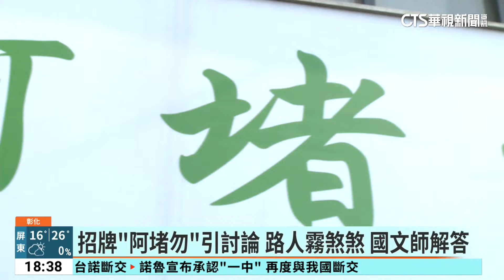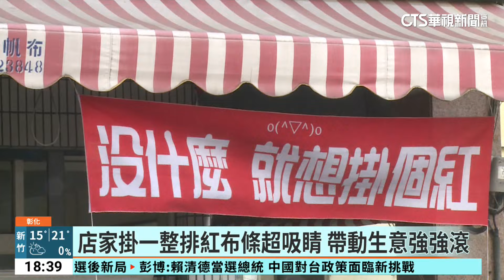彰化招牌「阿堵勿」引討論 國文師解答：是錢啦｜華視新聞 20240115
彰化街頭最近出現一個奇怪的招牌，上面寫著「阿堵勿」，許多人都看不懂，還以為是賣吃的餐廳，也有人猜它是英語或台語的諧音梗，原來這是一家服飾店的招牌，而「阿堵勿」正確用字和唸法應該是「阿(ㄜ)堵物」，它出自南宋《世說新語》當中的詩詞，是錢的代稱，胡亂猜測的民眾，這才恍然大悟。